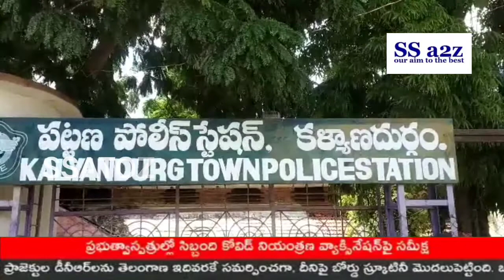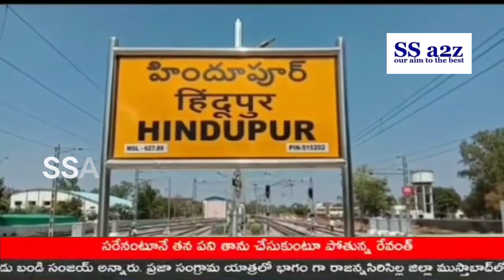SSa2z news bulletin||02-10-2021||evenibg bulletin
ssa2z news
ssa2z news hd
ssa2z news hd telugu

SS a2z
our aim to the best

we have to update all news like NEWS FUN ENTERTAINMENT QUESTIONS HEALTH TIPS JOB etc.
Dedicated to reporting news across Telangana, Andhra Pradesh and other parts of the world through live reports, breaking news, sports updates, entertainment, business trends, and current affairs.